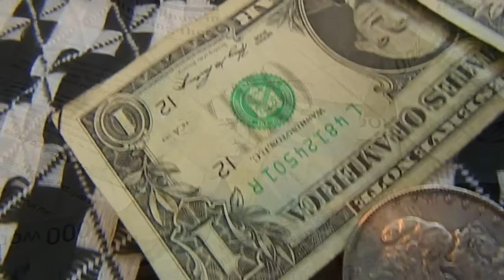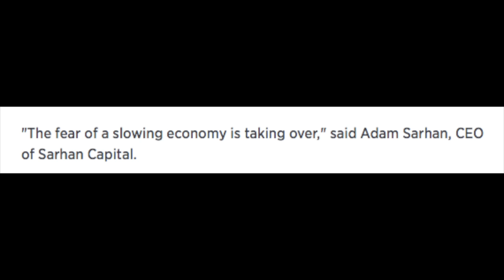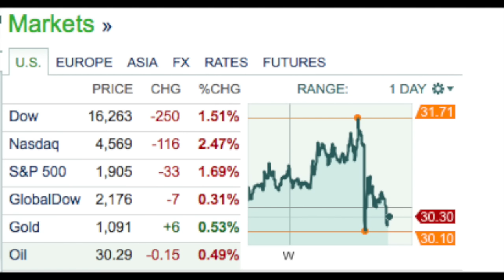State of Panic 2016 Markets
Junius Maltby channel mid day mash up and state of the markets for 1/13/2016